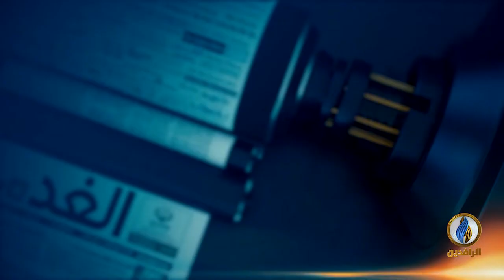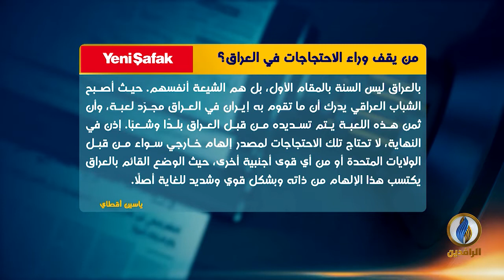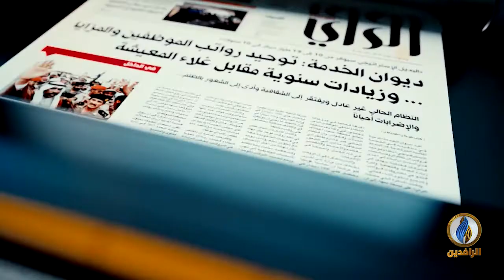من يقف وراء الاحتجاجات في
مقال مستشار الرئيس التركي ياسين أقطاي في موقع يني شفق